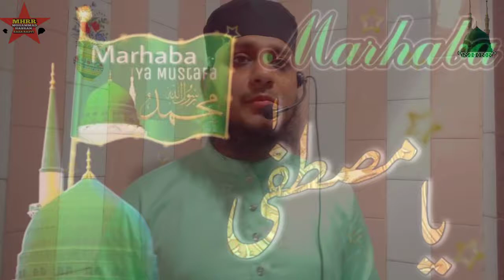Shan -E- Eid Marhaba Song // Eid Special 2021// By Muhammad Hassan Raza Razvi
Assalam Walikum Wo Rahematula He Barrkatahu

                ,,,❤️  Eid Mubarak ❤️,,,

Shan -E- Eid Marhaba  Song By Muhammad Hassan Raza Razvi

Shan -E- Eid Special Kalam 2021
 Shan -E- Eid Marhaba naat Sharif
Shan -E- Eid Marhaba naat stutes
Shan -E- Eid Marhaba By Muhammad Aamir Fayyazi
 Shan -E- Eid Marhaba ring tone

Ya Raheman. 🌷🌷🌷🌷
Ya Rahim. 🌷🌷🌷🌷
Ya Karim. 🌷🌷🌷🌷

       👏👏Ammen..Summa..ammen👏👏

Thankss..Watching..for..Video..

 Dear Friends

Ya Raheman. 🌷🌷🌷🌷
Ya Rahim. 🌷🌷🌷🌷
Ya Karim. 🌷🌷🌷🌷

       👏👏Ammen..Summa..ammen👏👏

Thankss..Watching..for..Video..

Follow on me official facebook Like :》

Assalmu..alayka..ya..Rasool..Allah

Assalamu..alayka..ya..Habib..Allah

Asslamu..alayka..ya..Nabi..Allah